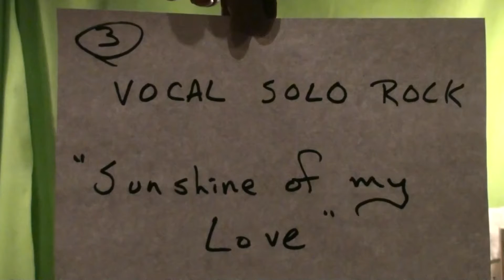Sunshine of my Love live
The old Cream song from Eric Clapton's early days...